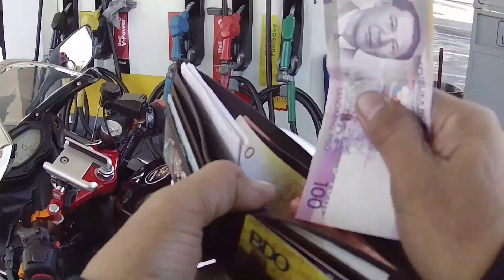01/08/23 DASAMARINAS CAVITE TO BALETE BAY WALK BATANGAS